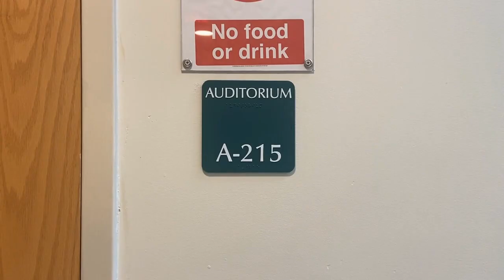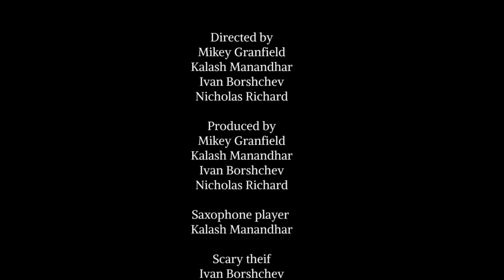The Saxophone Thief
Lincoln-Sudbury Regional High school. Video Production Film
By- Ivan Borshchev, Mickey Granfield, Kalash Manandhar and Nicholas Richard